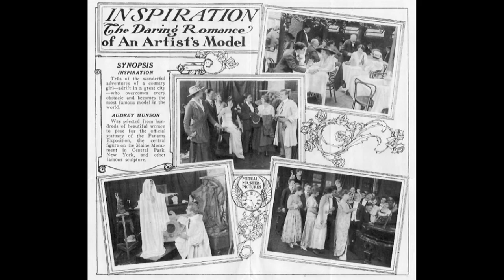Heidi - Audrey Munson and Civic Fame - Real New York Tours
Real New York Tours' Heidi Dotterer shares the story of Audrey Munson, Civic Fame, and The Municipal Building.